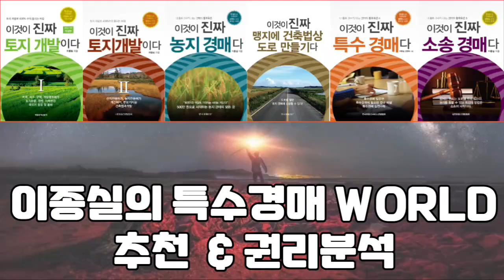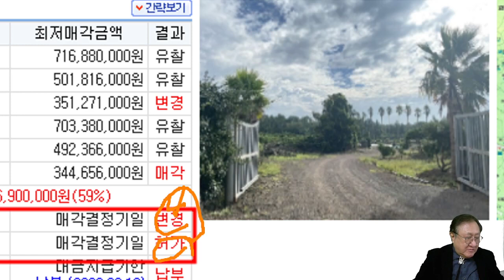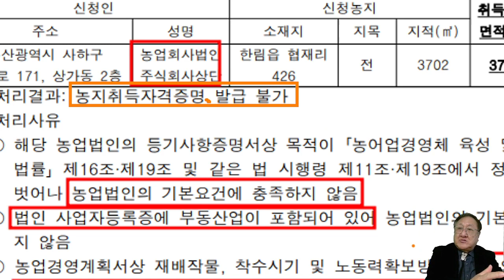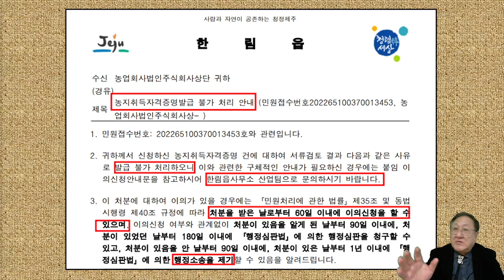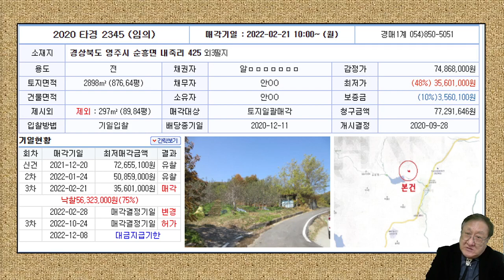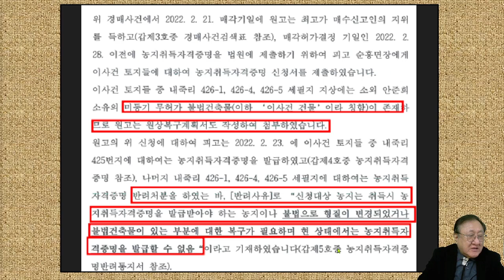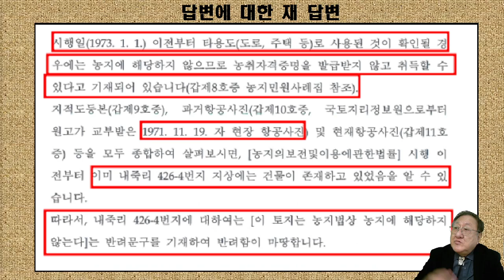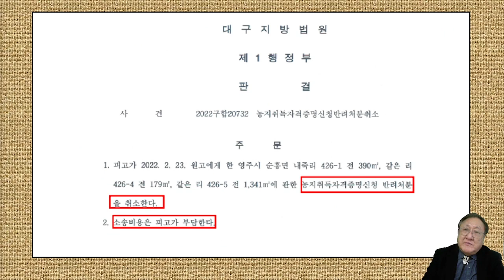변경된 농지법에의한 농취증 받기 실전사례